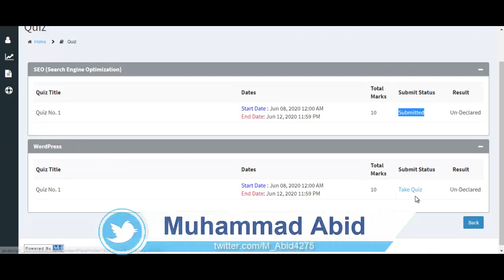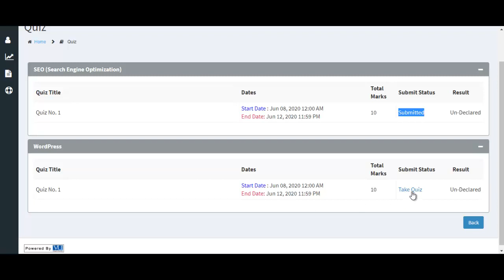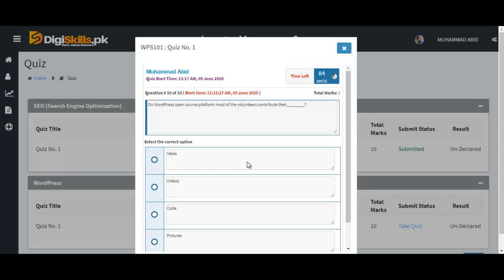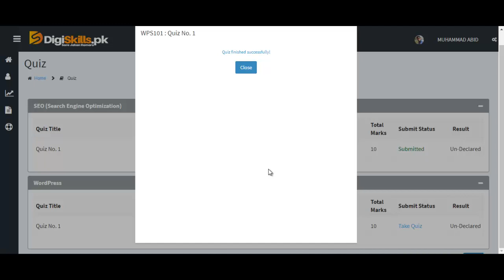Digiskills Wordpress Quiz 1 Solution Batch 7 | WPS101 Quiz No. 1 Solution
Hi! Guys
Study Planet

In this video i will tell u how to solve Wordpress Quiz No. 1 Batch 7. Agr ap ya jnana chaty han to is video ko last tak zror dakyn. Agr video psand ati hy to is ko like kryn or apny dosto ky sat bhi share kryn ta ky wo bhi is video sy fida otha sakyn. Thank you! Allah Hafiz.